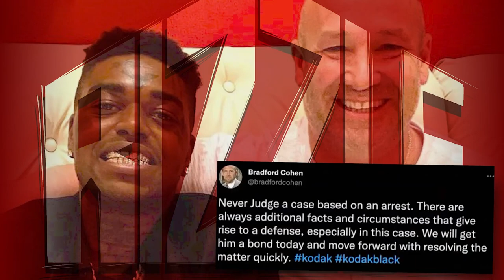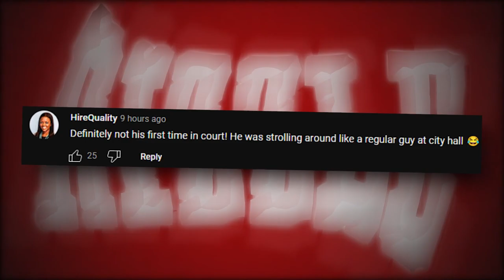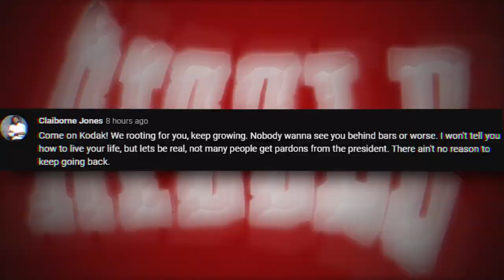Kodak Black Reacts To The Arrest Warrant and Shows Up in Court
Kodak Black is in some trouble with the law. This time, an arrest warrant was issued with his name, and he appeared in front of the court just yesterday.

Kodak was caught slippin’ some time ago and ever since then, he had to be very careful about his behavior.

However, it seems like he made yet another mistake and this one cost him a trip to the court.